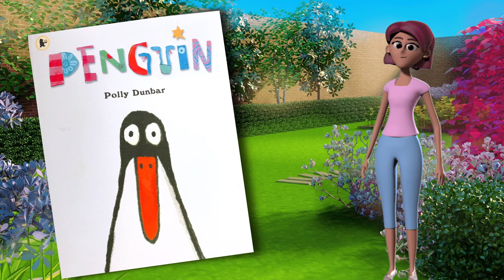Penguin by Polly Dunbar Create Studio || Teaching Resources Using Create Studio